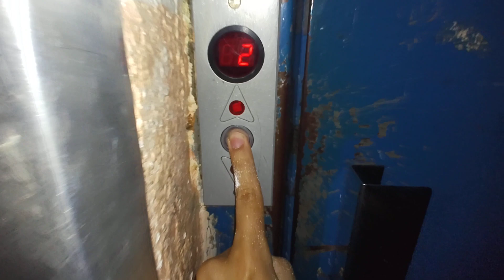28. května 2022